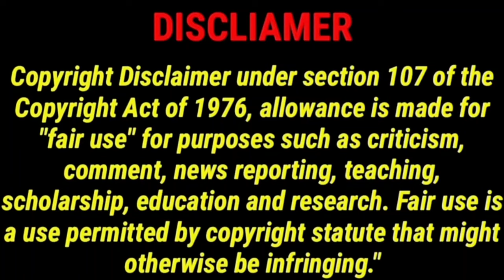தரமான Malayalam Horror Thriller Movie Krishnankutty Pani Thudangi Review | CriticsMohan | SoorajTom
தரமான Malayalam Horror Thriller Movie Krishnankutty Pani Thudangi Review | CriticsMohan | SoorajTom Tamil Movie